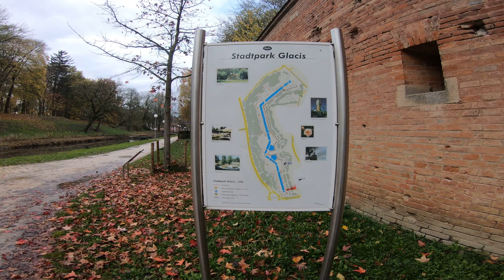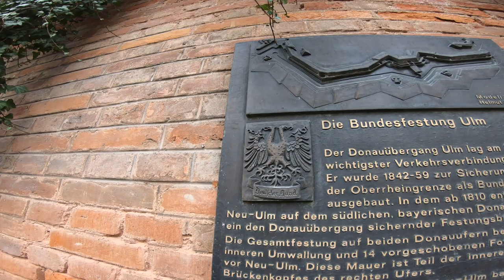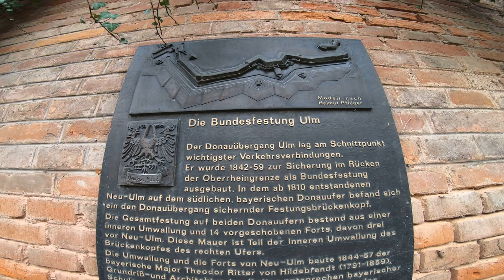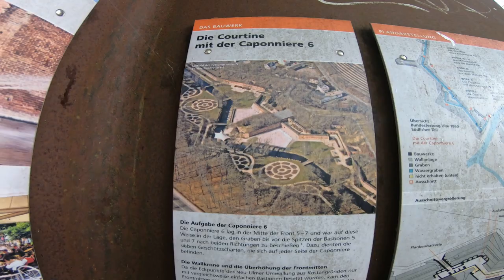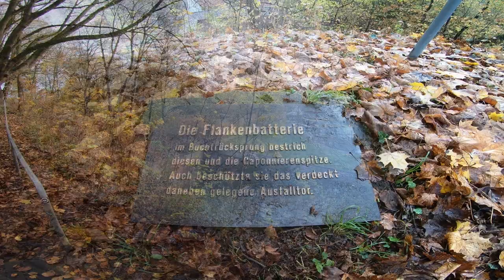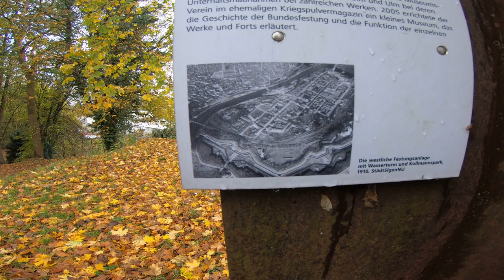Стена крепости звезды Ulm, Германия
Вам уже доводилось пройтись по стене крепости-звезды? Если нет тогда прогуляйтесь по ней не выходя из дома.